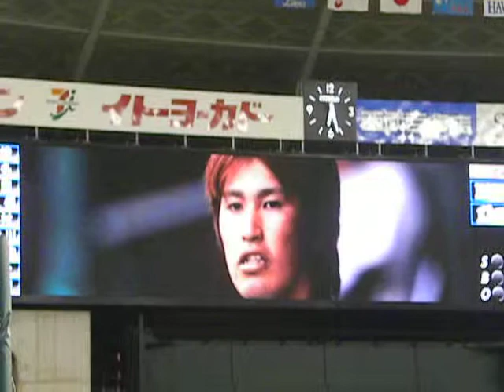８月１８日デイリープレーヤー中田祥多。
デイリープレーヤーは３年目の中田祥多捕手です。
最初が間に合わなくて切れてしまってすみません。